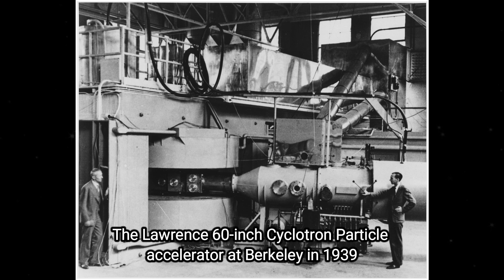Forgotten Times, Glimpses of Historic Old Photos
In this new video from The Time Then channel we will show you Forgotten Times, Glimpses of Historic Old Photos 🎥

Join us on a heartfelt journey through yesteryears, as we share tender glimpses of historic photos that time almost forgot. Feel the moments, embrace the memories. 📷❤️

► You'll also find here:
historical pictures
hollywood celebrities
historical photos